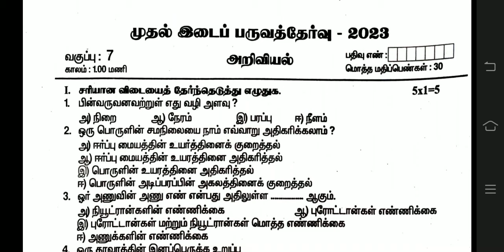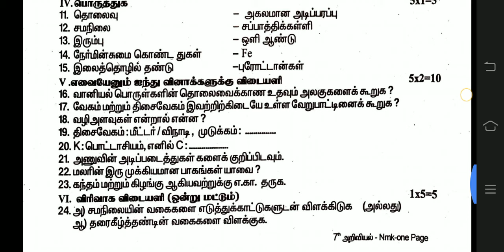7th science First midterm exam question paper 2024 Tamil medium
7th science First midterm exam question paper 2024 Tamil medium